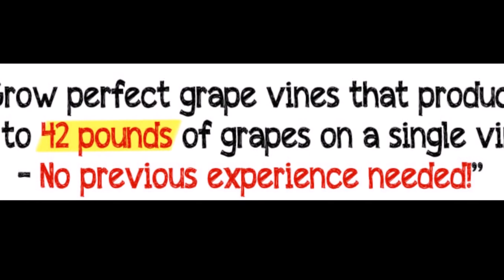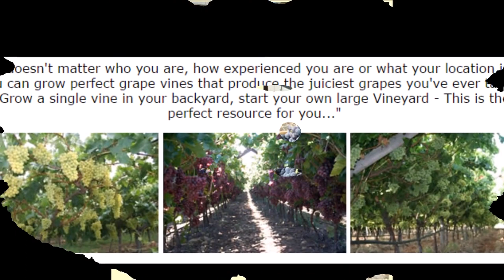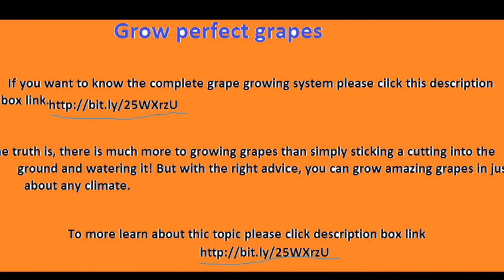how do you grow grapes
Grow perfect Grapes:

It is the complete grape growing system.If you interested to gowing perfect grapes .Do you know more about this.Piease click the Grow perfect grape vines that produce up to 42 pounds of grapes on a single vine. _No previous experience nedded_ You will discover the best way for growing perfect grapes.You can read this guide I have designed The Complete Grape Growing System to be as simple as possible to follow.  It's designed for the absolute newbie but also contains information even the most experienced grape grower can use to boost their own grape farm. People from all over the world are enjoying the 20 years of grape growing knowledge that I share in this tell all system If you are serious about growing grapes, if you want to avoid failure and heartache then you really cant pass up on this opportunity.please click this

how to plants grape vines
how grow grapes
wine grapes
growing grapes
seedless grapes
grape vines
grape growing
concord grapes
grape plant
grow grapes
grape vines
grape vine
grape growing
grape plant
grape plants
grape seeds
grape tree
growing grapes
grape pergola
grape rubby
growing grapes from seed
how to grow grapes from seeds
transplanting grape vines
grape pergola plans
grape pergola kits
grape pergola pictures
grape pergola pruning
pergola grape vine pruning
pergola grape variety
grape vine pergola pictures
ornamental grape pergola
how to grow grapes
grapevines
pruning grape vines
growing grape vines
growing asparagus
how to plant grape vines
wine grape vines
growing a grape vine
how to grow raspberries
grape trees